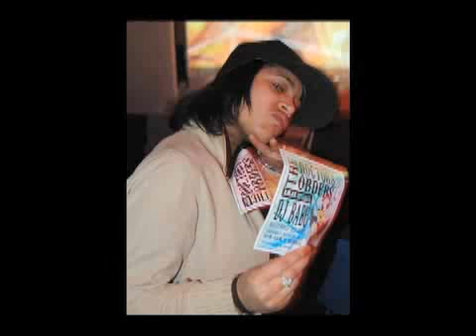Push TV at BBE 11